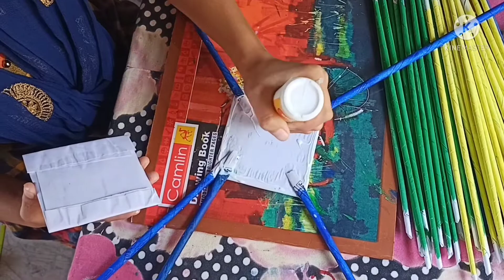Pen stand making at home with paper |easy to make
Material required
    Wasted paper
    Glue
    Scissor
    Water colour
    Paint brush

How to make pen stand with wasted paper